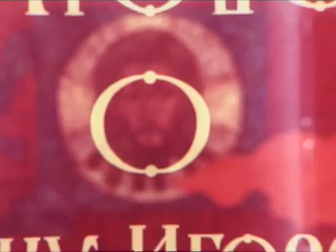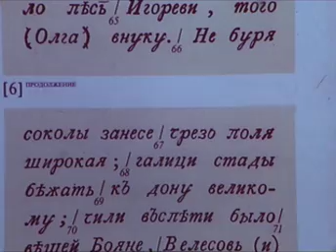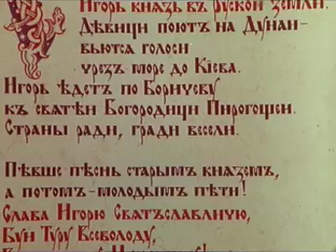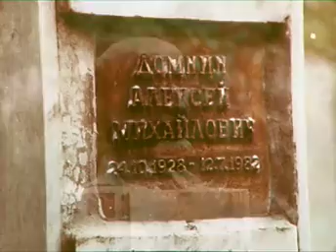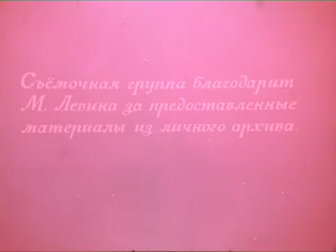Слово о Слове 1995